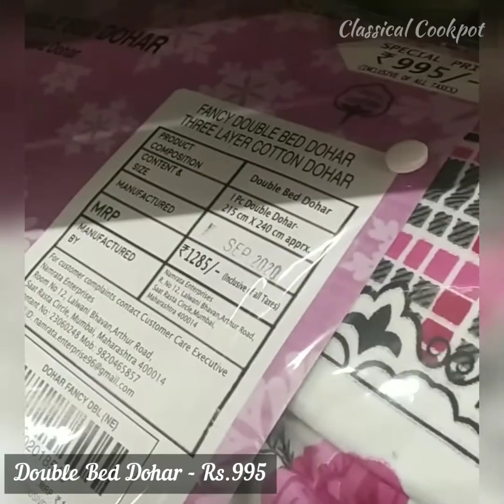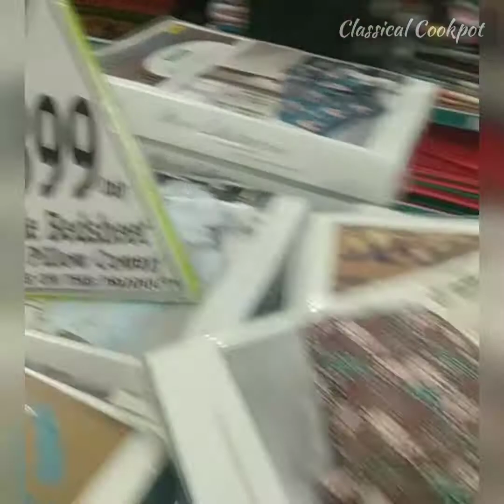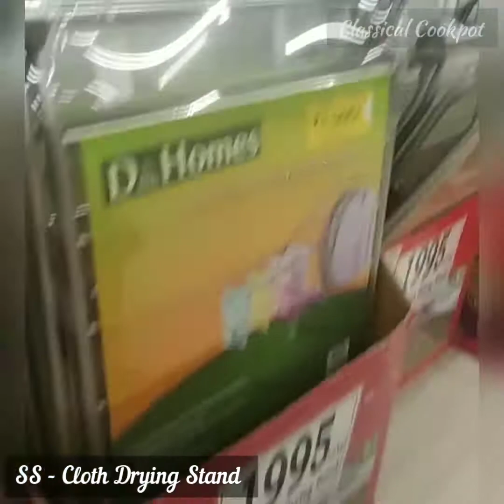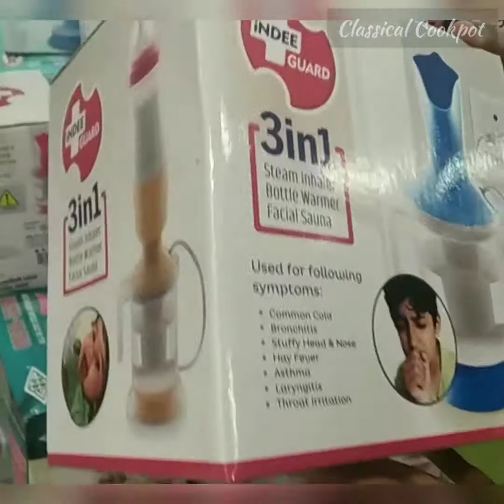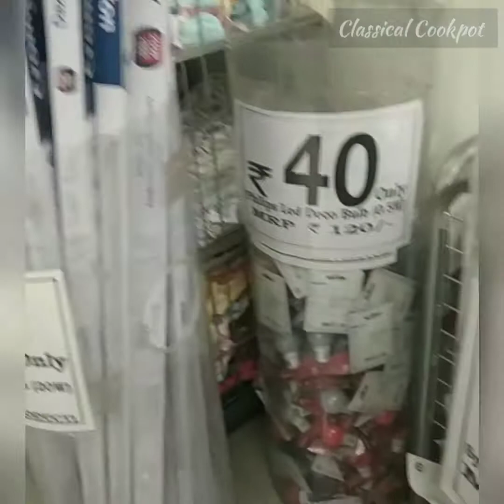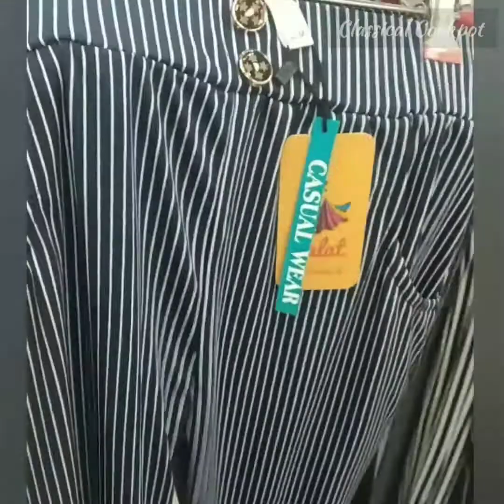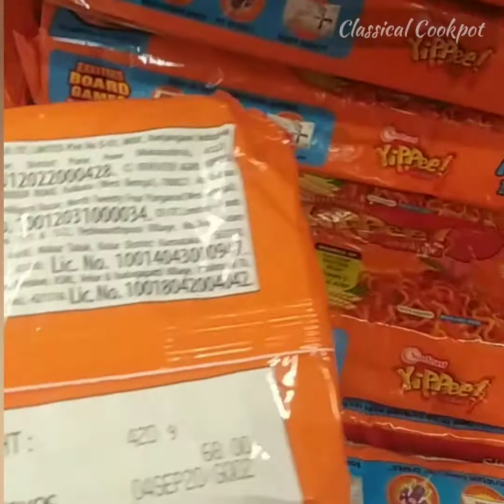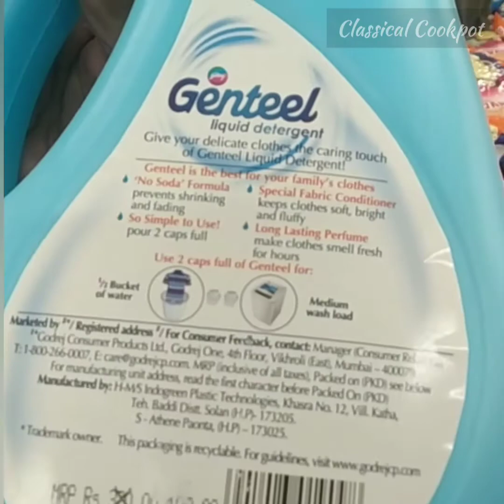D-MART LATEST & CHEAPEST ARRIVALS (PART 2)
Latest & Cheapest Offer in D-MART. Wide Range of products with great offers.